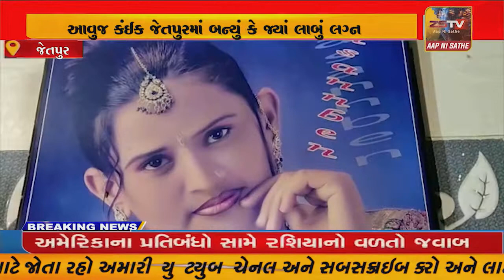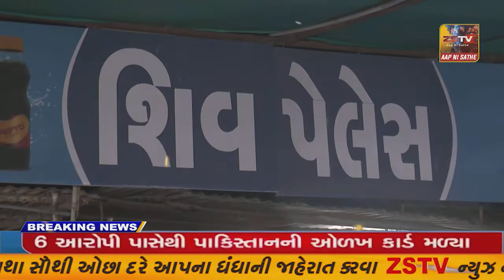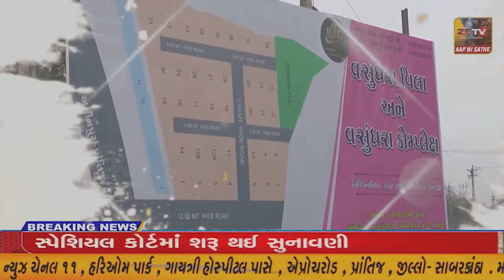જેતપુરમાં બન્યું કે જ્યાં લાબું લગ્ન જીવન અને એક હસતો પરિવાર બરબાદ થયો,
જેતપુર આવુજ કંઈક જેતપુર માં બન્યું કે જ્યાં લાબું લગ્ન જીવન અને એક હસતો પરિવાર બરબાદ થયો, અહીં એક પતિ એ તેની છૂટાછેડા લઈને રહેતી પત્ની ને મોત ને ઘાટ ઉતારી ને પરિવાર બરબાદ કરી નાખ્યો//zstvnews//